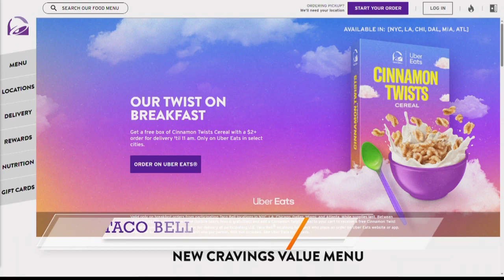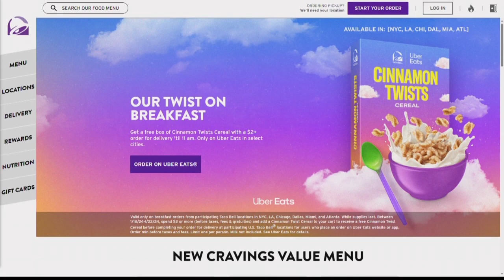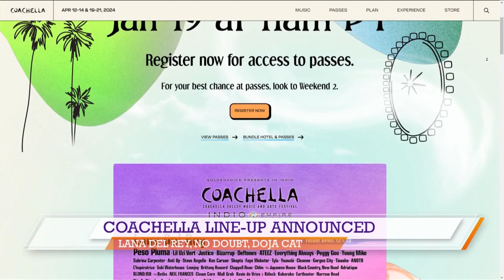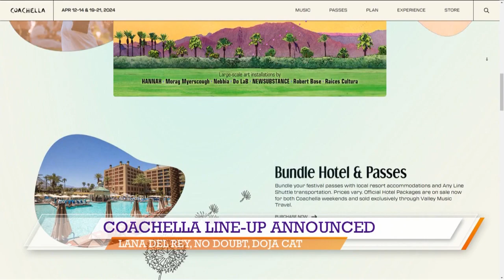Taco Bell's new sweet cereal & more trending stories